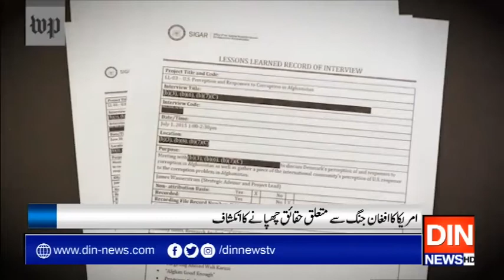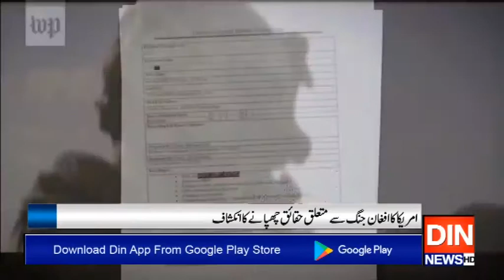امریکا کا افغان جنگ سے متعلق حقائق چھپانے کا انکشاف